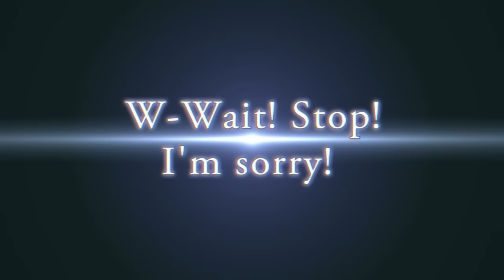Disgaea 5: Alliance of Vengeance - Zeroken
Disgaea 5: Alliance of Vengeance will be arriving in North America and Europe October 2015, exclusively for the PlayStation®4!

About the game:
The sixth home console entry to the legendary Disgaea series tells a tale of revenge, and of rebellion. As a new and terrible Overlord named Void Dark seeks to enslave the countless Netherworlds, one young demon has stood to end his reign—Killia. In Disgaea 5, lead Killia and his tenacious army of rebels on their dark and dangerous path to vengeance. Filled with more over-the-top action and hilarious writing than ever before, Disgaea 5’s damage numbers are surely headed for the record books.

Keep up with all of the latest information by following us on Facebook and on Twitter (@NISAmerica). to learn more.